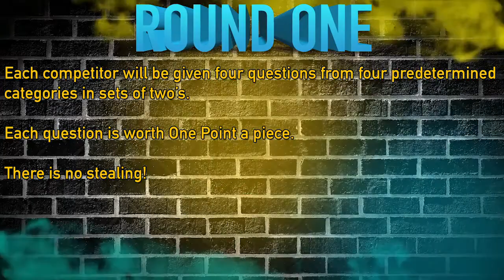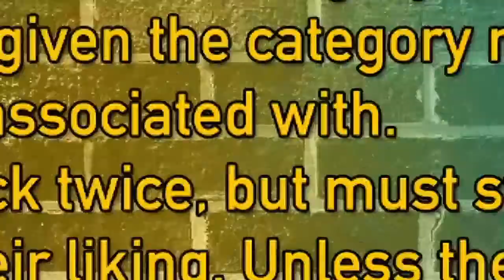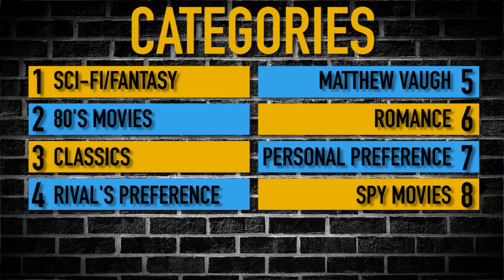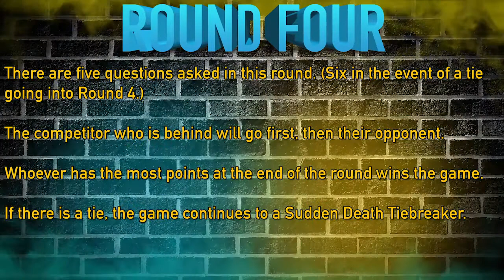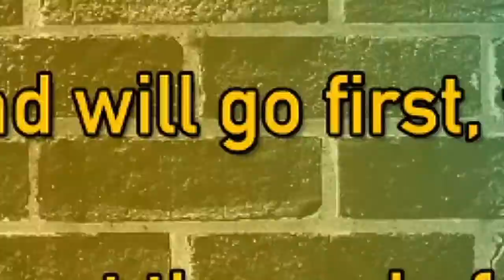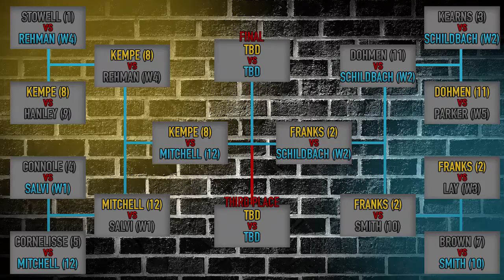WorldWide Movie Trivia - Chris Dohmen vs Lucas Schildbach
Worldwide Movie Trivia TIME! Tonight Chris "Skywalker" Dohmen (3-2 1KO) faces against the biggest heel of the league "Lucky Luke" Lucas Schildbach (3-1 1KO). A battle that will determine the fourth semifinalist and Manning Franks next opponent! Can Schildbach be the only wildcard to continue after Salvi & Rehman were eliminated or Chris will finally get two wins in a row!?

Twitter: Chris - @LSARBandMN
Kees - @DutchMovieGuy
Evan - @EvanDeGraff15

Follow Take 3 on Twitter @Take3Trivia

Editing and Graphics Abraham Flores @AbrahamFlores25